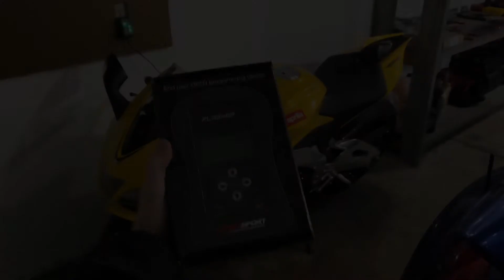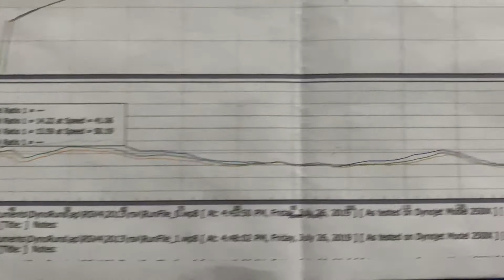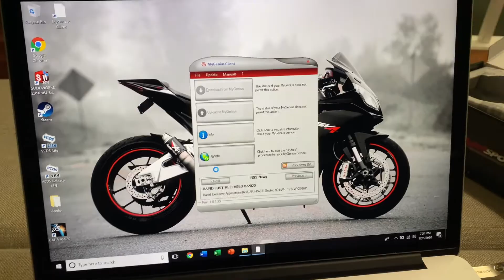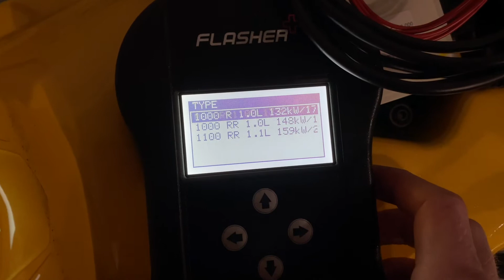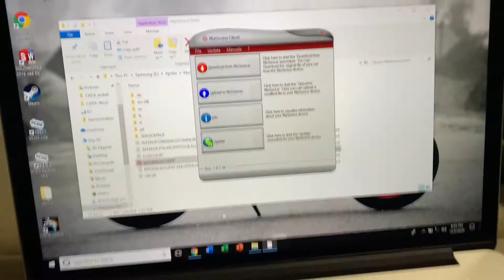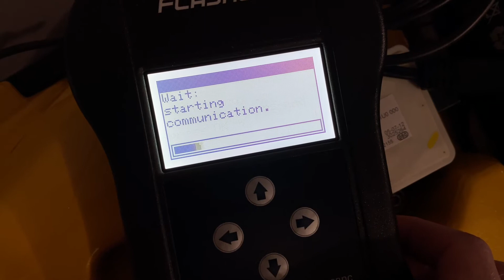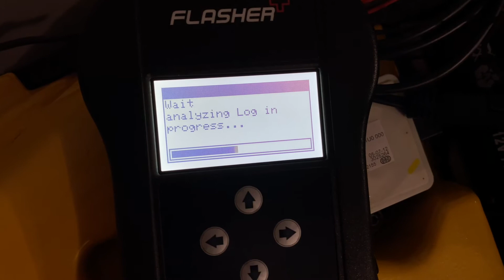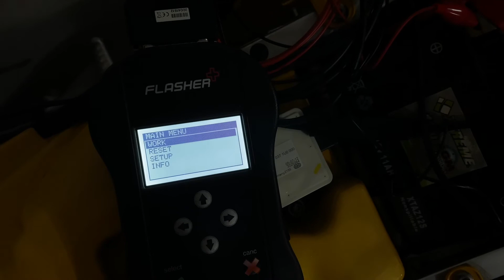How to Flash Tune your Motorcycle with DYNO Results! (BrenTuning RSV4)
In this video I explain the process on how to flash tune your bike and make more power for relatively little effort!  This video is not sponsored in any way, I purchased the handheld and tune with my own money.

Why would you want to flash tune your bike?  There are many benefits including but not limited to:
More power!
Smoother throttle response
Turn your cooling fan on earlier
Adjust engine braking, rider aids, etc